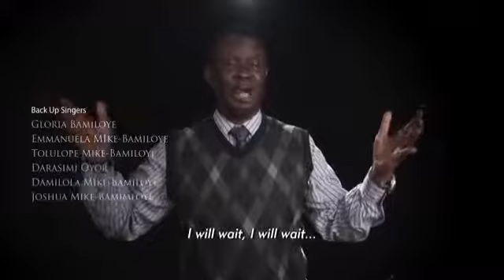I WILL WAIT... By: Evang. Mike Bamiloye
R. A. P. T. U. R. E. Song